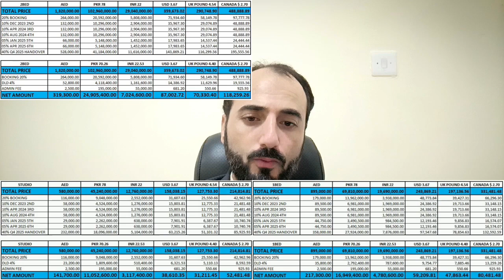Serene Gardens by Prescott Development Complete Details